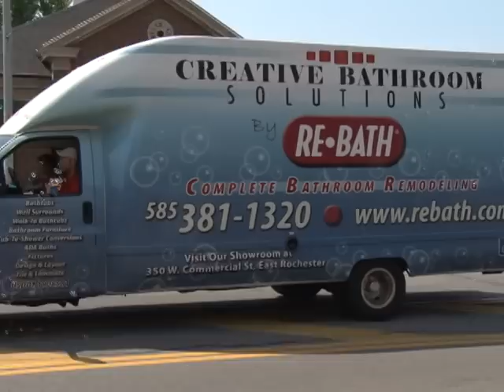Independence Parade 2011 Pt3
Video by Penfield TV: Emcee Don Alhart, Penfield resident and News Journalist for 13WHAM News. Held along Route 441, the grand stand located in the Historic Four Corners, the annual parade was held July 2, 2011. Featuring Penfield, West Webster, Webster, Fairport and East Rochester Fire Departments, Local Elected Officials, Towpath Fife and Drum, Gates Keystone Drum and Buggle, Hit Men Brass Band and the Webster High School Marching Band. Much More included!!!